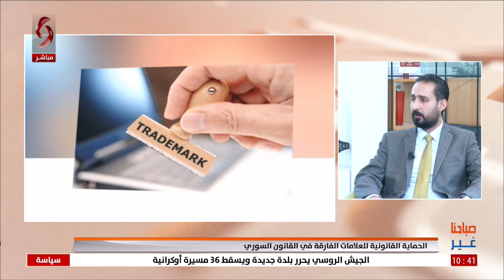فراس جهاد الأعرج - محامٍ | صباحنا غير 2024/10/14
الحماية القانونية للعلامات الفارقة في القانون السوري